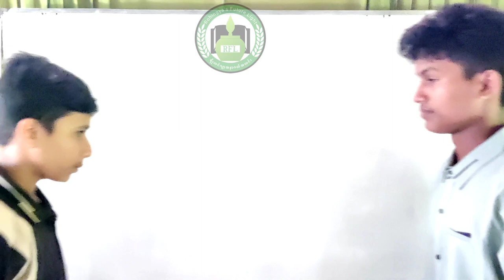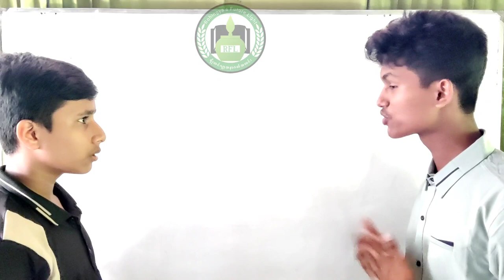Conversation Between Two Students | Conversation about school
Welcome to Rohingya's Future Light
In this video, we are going to learn how to conversate with one another about school situation.
-the act or process of examining : the state of being examined.
- an exercise designed to examine progress or test qualification or knowledge.
Education is a means of achieving a world of peace, justice, freedom, and equality for all. Thus, education is extremely necessary for all. No good life is possible without education. It indorses the intelligence of human beings, develops his/her skill, and enables him/her to be industrious.Formal education takes place full-time and does not permit other parallel activities, especially productive work. Non-formal education is part-time, and activities may be timed in a variety of ways to meet the needs and convenience of learners.It helps people become better citizens, get a better-paid job, shows the difference between good and bad. Education shows us the importance of hard work and, at the same time, helps us grow and develop. Thus, we are able to shape a better society to live in by knowing and respecting rights, laws, and regulations